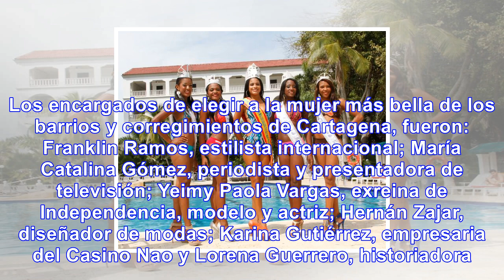La boquilla, nueva reina de la independencia de cartagena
Este 13 de noviembre se llevó a cabo la coronación de la Reina de la Independencia de Cartagena. Ros...